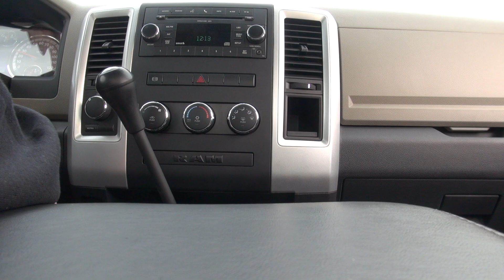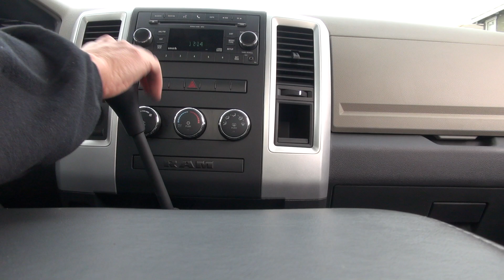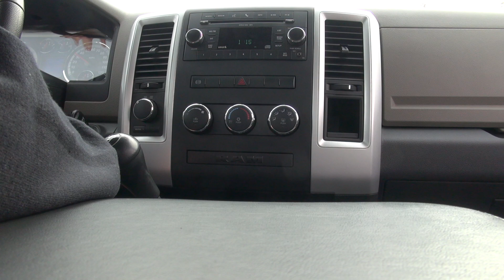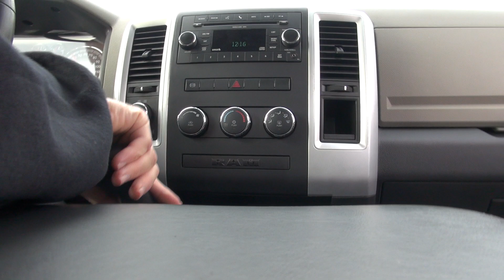6.7L Cummins "5.9 Tune" Better/Louder Exhaust - Straight Pipe 6 Speed Manual Ram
Tuned the stock variable geometry turbo to be less variable, for a more traditional Cummins sound. 3rd gen 5.9 style. It took some testing to get the performance and sound to where I wanted, but I'm pretty happy with it. Tuned with H&S MCC, by me.

2010 Dodge Ram 3500 6.7L Cummins, G56 6 Speed Manual, Regular Cab, Dually, 4x4, 3.42 rear gear
Mods: H&S Mini Maxx (on stock), 4 inch downpipe to 5 inch side exit exhaust with 6 inch tip, Airaid Intake